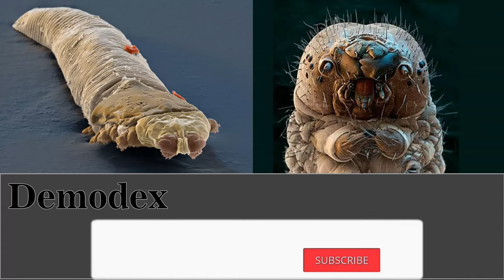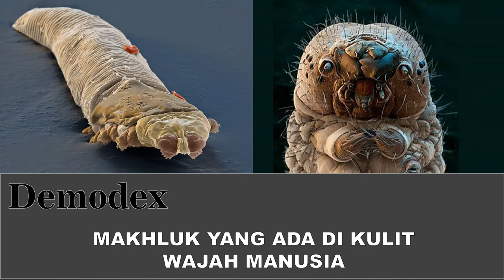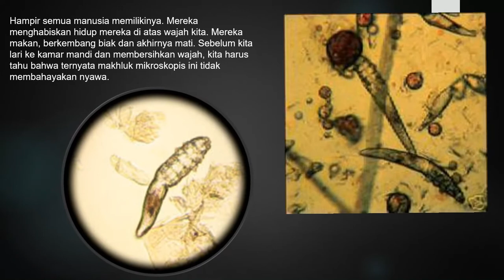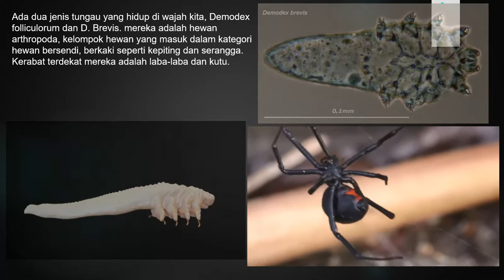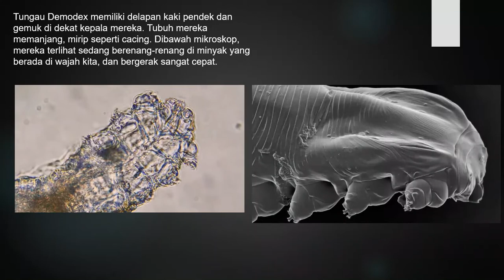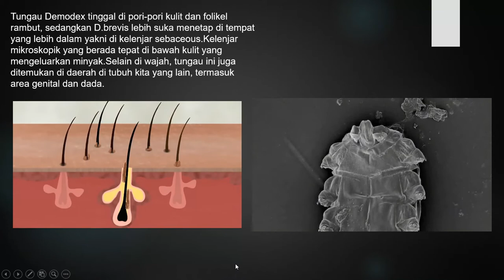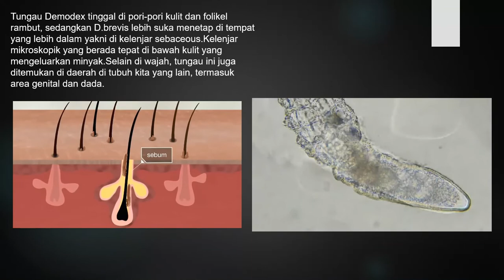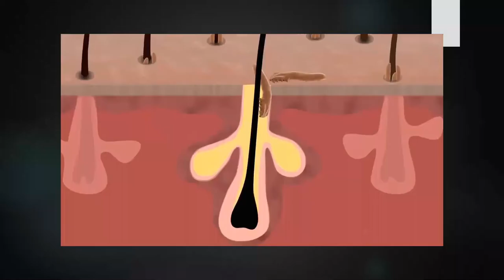MAKHLUK YANG HIDUP DI WAJAH MANUSIA - DEMODEX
Tanpa kita sadari, kita semua memiliki sejumlah hewan yang hidup di permukaan wajah kita. Mereka tidak dapat dilihat, namun mereka ada. Mereka adalah tungau mikroskopis, berkaki delapan yang mirip dengan laba-laba. Mengerikan?

Hampir semua manusia memilikinya. Mereka menghabiskan hidup mereka di atas wajah kita. Mereka makan, berkembang biak dan akhirnya mati. Sebelum kita lari ke kamar mandi dan membersihkan wajah, kita harus tahu bahwa ternyata makhluk mikroskopis ini tidak membahayakan nyawa.

Tonton juga video ini yah